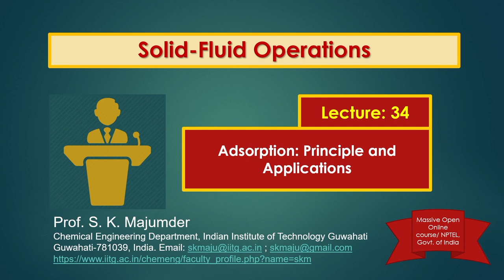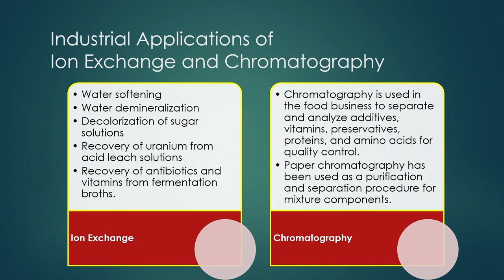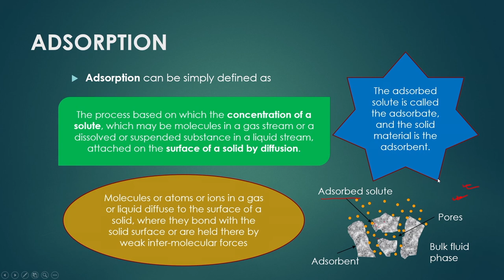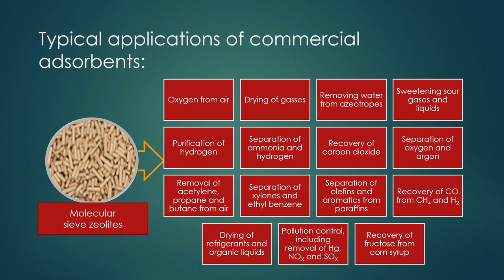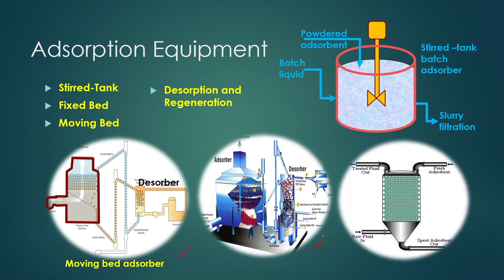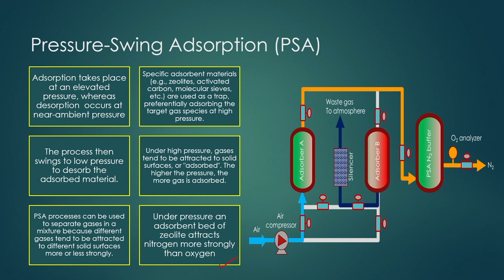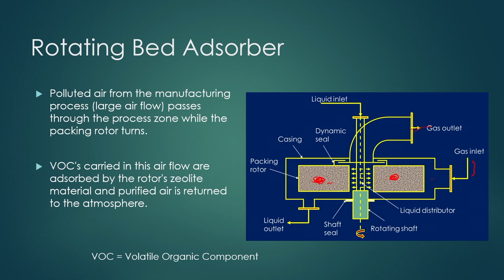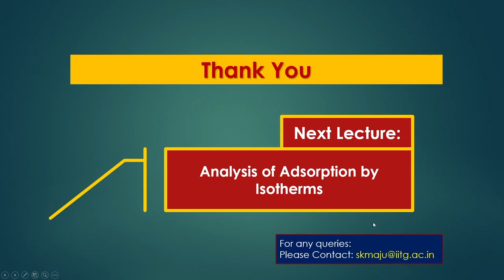Lec 34: Adsorption: Principle and Applications